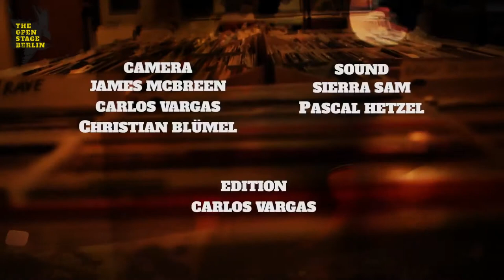Sierra Sam & Pascal Hetzel- Free Your Mind from Words - The Open Stage Berlin -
The Open Stage Berlin presents Sierra Sam & Pascal Hetzel- Free Your Mind from Words- live